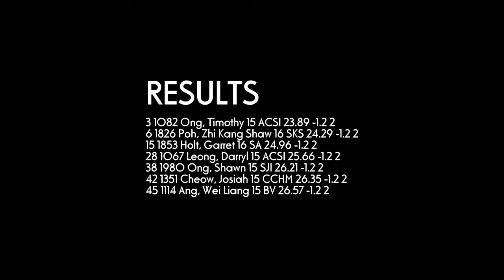200m Boys U18 #2 - 2012 SAA T&F Series 3